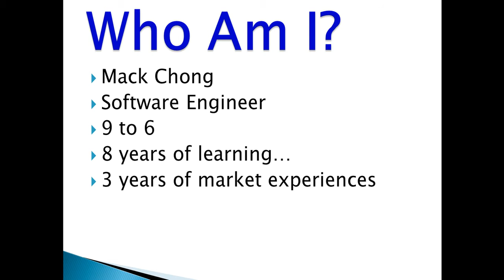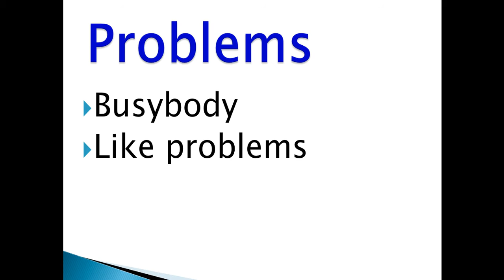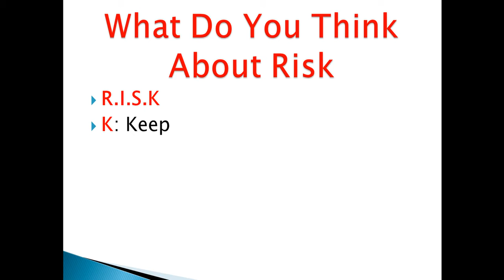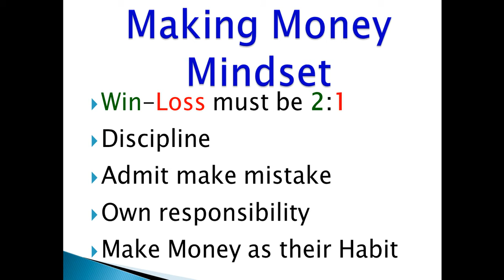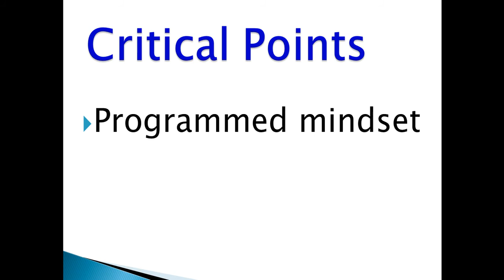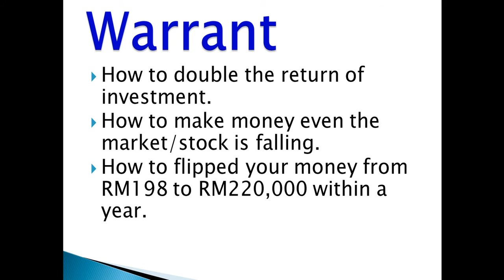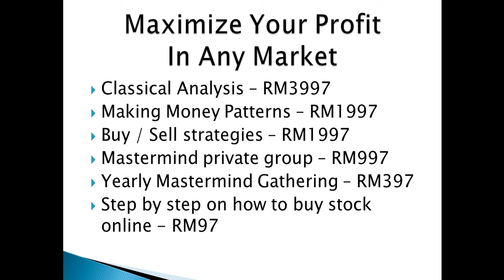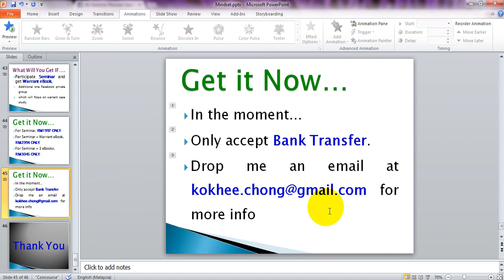The Secret of Consistent Profit In Malaysia Stock Market.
This video will let you know the secret of consistently profit from Malaysia's Stock Market and if you wish you know more about how to make it then you may feel free to drop me a message at